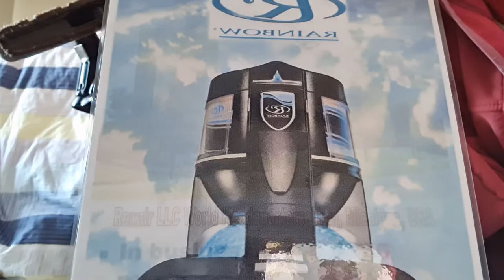RAINBOW SRX VACUUM | HOW TO CLEAN | MARYGO88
*Welcome here in Marygo88 a family oriented channel featuring adventures and daily life of a mother here in Australia.